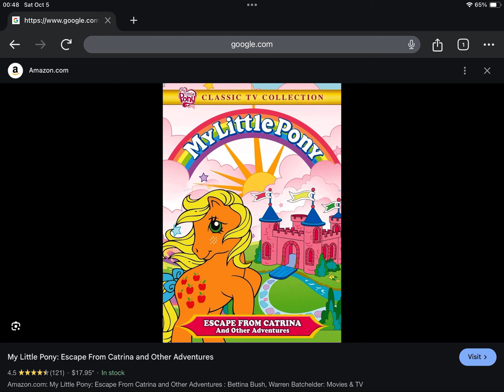Happy Late 10th Anniversary to My Little Pony Escape from Catrina and Other Adventures (2014)